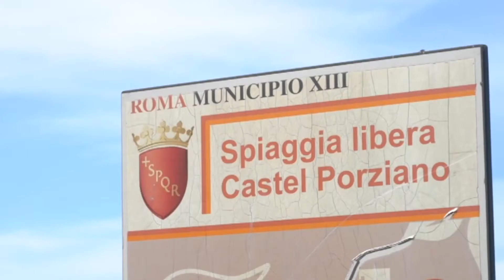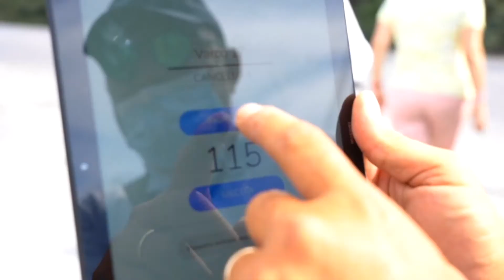Ostia, la sindaca Raggi visita le spiagge del litorale - Canale 10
Il comune lavora per la sicurezza delle spiagge libere di Ostia e Castelporziano, ma secondo il movimento "ecoitaliasolidale" ancora non si fa  abbastanza.